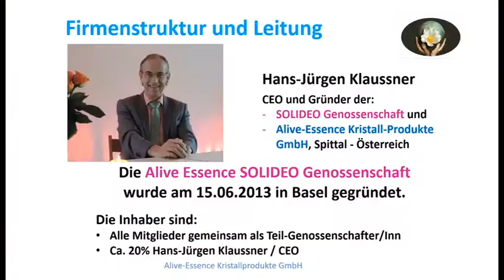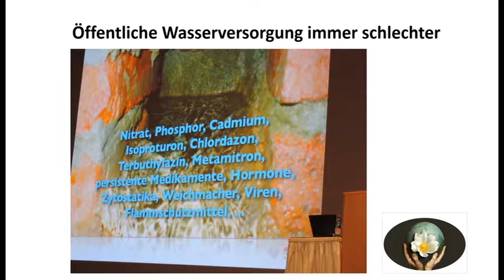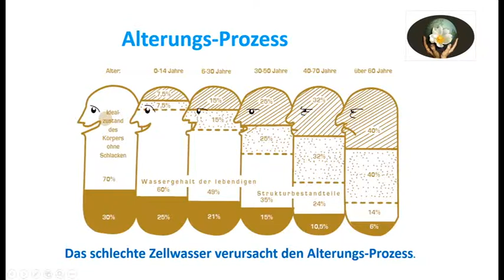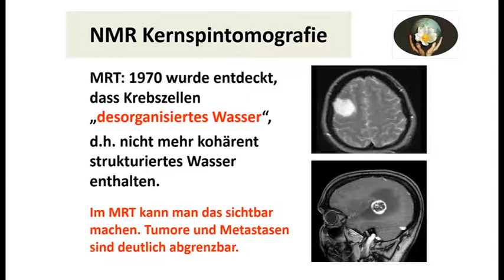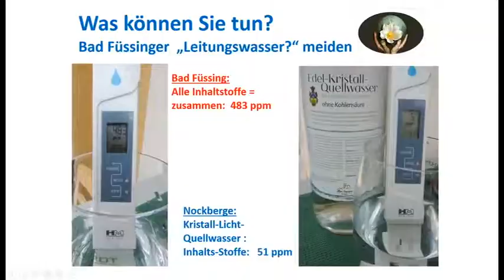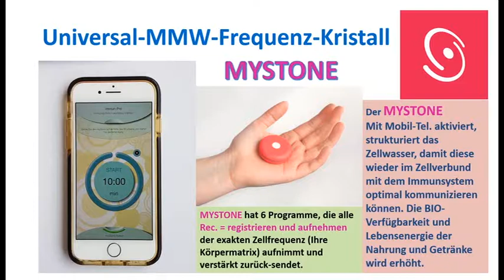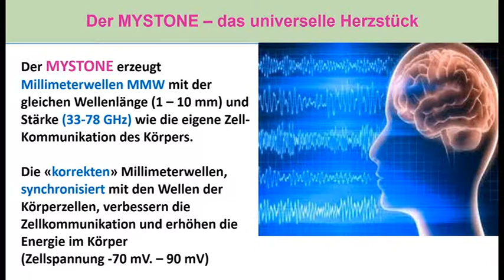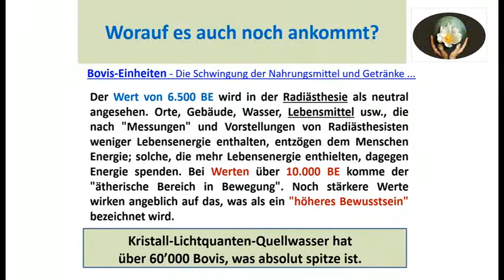Die Hausapotheke der Zukunft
Robert Stein im Gespräch mit Hans-Jürgen Klaussner

Dass der Banken-Crash und damit auch der Versicherungen 2020 nicht mehr zu verhindern ist, verkünden nun schon viele namhafte Wirtschafts-Professoren und Autoren. Was macht der Arzt, die Apotheke, die Klinik, der Therapeut, wenn sie von der Krankenkasse kein Geld mehr bekommt?? Sie schliessen die Türen. Der Patient muss sich dann selber versorgen können. Dafür sind unsere handlichen Produkte geschaffen. Der Ganz-Körper-Scanner «I Am WELL 379» sagt Ihnen in einer Minute genau, was dem Körper fehlt an Vitaminen, Spurenelementen, wo er vergiftet ist und womit, wie seine Verdauung funktioniert und wo der Energiemangel behoben werden muss.

Der «MyStone» aus russischer Weltraum-Medizin nun Made in Germany in der besten Qualität, tropensicher und wasserdicht, kann alle gespritzten Fabrik-Nahrungsmittel entgiften durch strukturieren des Reinigungswassers, die Schmerzen vom Zahn und anderen Körperstellen stoppen, die Bio-Verfügbarkeit aller Nahrungs-Ergänzungen und Heil-Cremen verbessern, das Bauchfett auflösen mit der Kranich-Methode, und generell den ganzen Körper entgiften.

Dazu ist es aber auch erforderlich, das hochschwingende, strukturierte und mit alle Bio-Frequenzen Ihres Körpers aufgeladene «EDEL-Kristallwasser» aus eigener Produktion in Kärnten täglich zu trinken. Unsere Lichtquelle mit allen 7 Lichtfrequenzen liefert ein leeres Wasser unter 50 ppm, sodass alle nun gelösten Körpergifte aufgesaugt und sanft entfernt und ausgeschwemmt werden können. Wer täglich die daraus hergestellte «Hanf-Körper-Creme» und das «Hanf-Kristall-Shampoo» verwendet, kann neben ausrichten und entblockieren der Chakren auch die Schuppen entfernen und den Haarwuchs steigern. Geist und Blick klärende «Augentropfen» runden das Sortiment optimal ab.